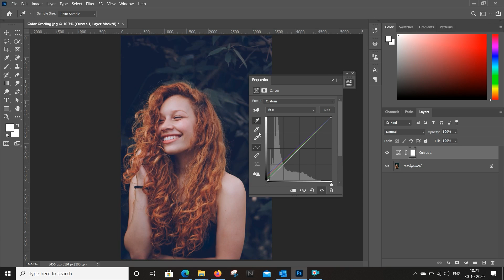VRAcademi: Create your I M Possible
VRAcademi is an inclusive online live digital learning platform focused on imparting knowledge of Virtual Reality development.

We blend art, mindfulness and technology to unleash a child’s potential to cast their dreams using Virtual Reality.

We use the technology to enhance art, graphics, design processes and teach children how to build their own immersive VR digital art, films and games.